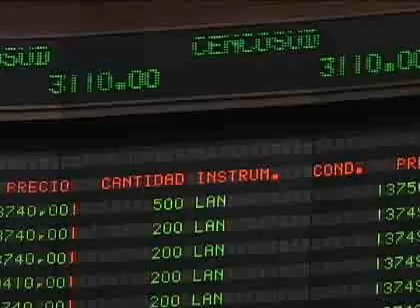Consejos para ser un inversionista debutante y exitoso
Agresivo, conservador o moderado, elige tu perfil para que sepas cómo obtener mejores ingresos.